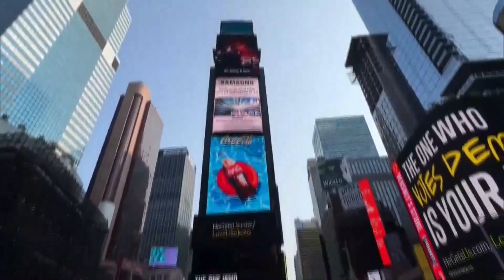Indian diaspora participates in Independence day celebration at Indian Embassy in Washington DC